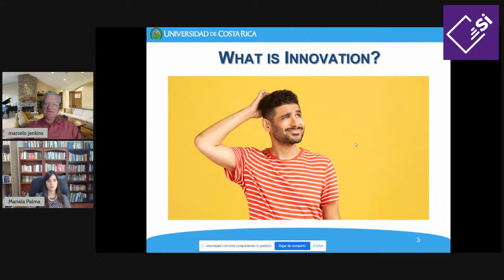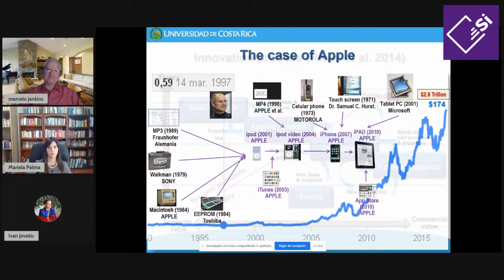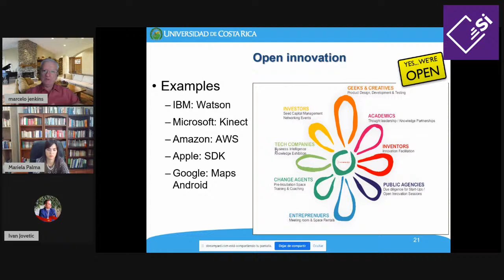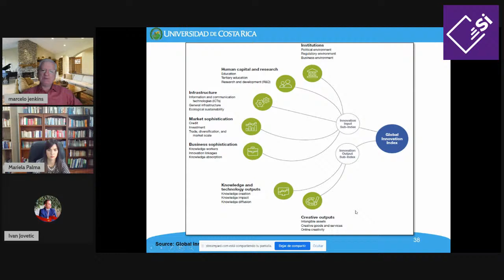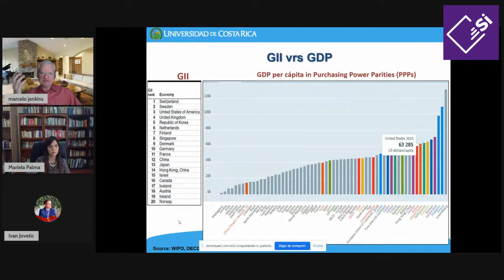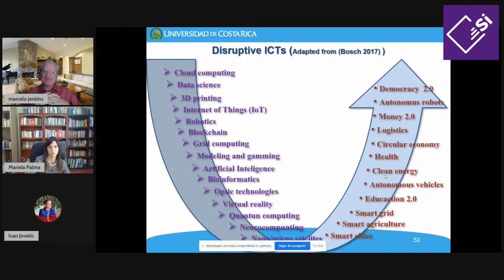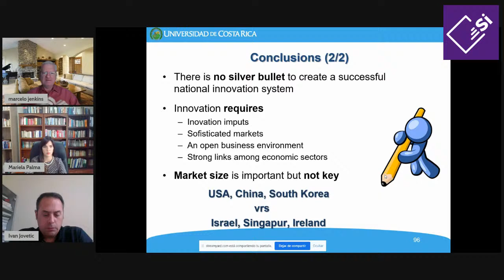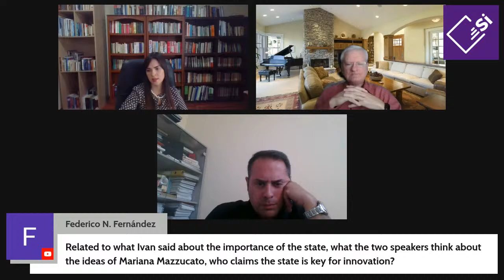Innovation in the Knowledge Society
Speakers:

* Marcelo Jenkins (Former Minister of Science, Technology, and Telecommunications, Costa Rica)

Ivan Jovetic (University Professor and Entrepreneur, Montenegro)

Moderator: Mariela Palma (Consultant and President of Asociación Libre, Costa Rica)

Organized by: We Are Innovation & Asociación Libre

We Are Innovation is a network formed by a group of individuals and institutions which are convinced that through innovative solutions is how people get involved in solving problems. The Future Is Calling.